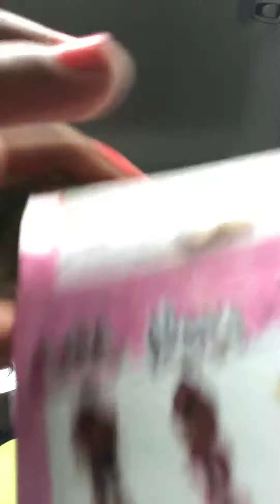June 13, 2019